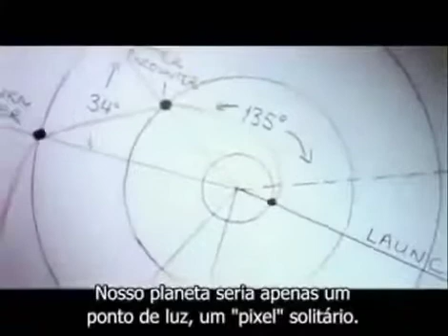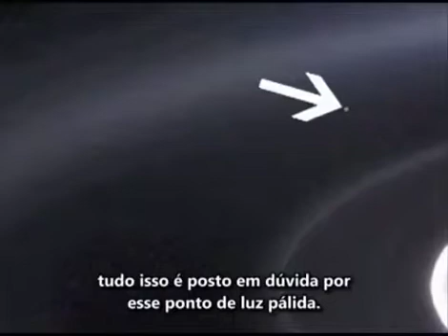Imagens da Sonda Pioneer da NASA lançada em 1975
Aqui termina a vaidade da humanidade
A Sonda Pioneer da NASA foi lançada em 1975 em direção a fronteira do Sistema Solar.
Quando estava próxima ao planeta Saturno em 14/02/1990, o astrônomo Carl  Sagan teve a ideia de virar a nave para trás e tirar uma foto do planeta Terra (um pálido ponto azul) no que foi denominada pelos engenheiros de “Retrato de Família.”

Este vídeo é para admirar, ver e rever, refletirmos sobre o que somos, quem somos e o que temos vivido. Sobre nossos valores éticos e existenciais. Excelente reflexão.